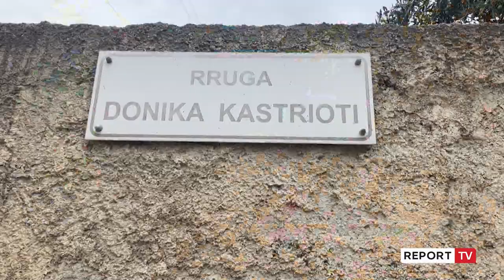Vlorë/ Banorët e rrugës ‘Donika Kastrioti’ në protestë: S’dalim në votime nëse nuk shtrohet rruga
Rreth 156 familje në Vlorë protestojnë për rrugën e amortizuar. Ata thanë se premtimet e fushatave nuk janë mbajtur, ndaj kërcënojnë se nuk do të marrim pjesë në votimet për zgjedhjet e ardhshme lokale.